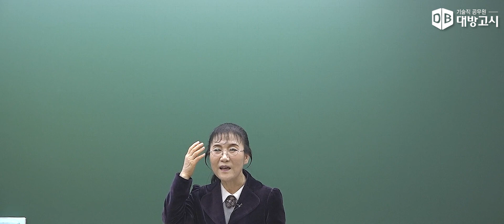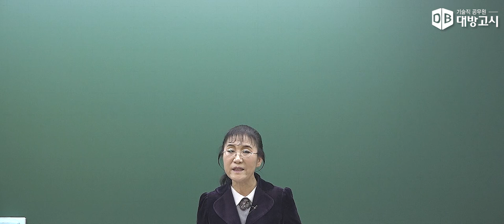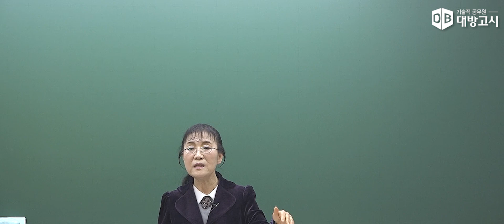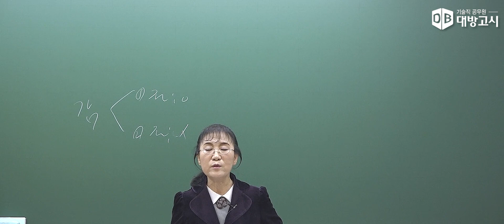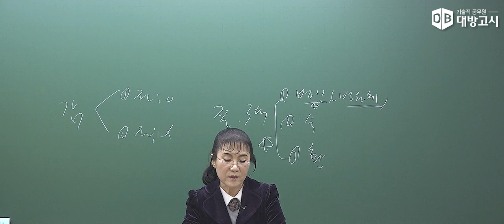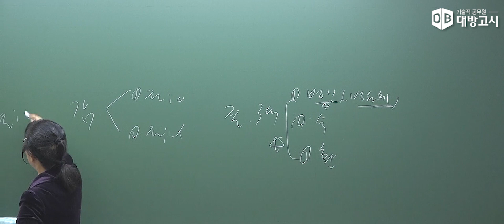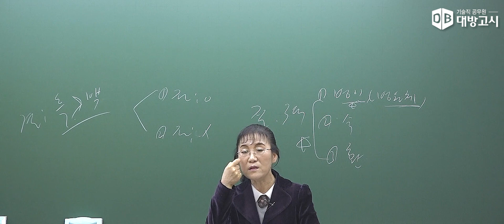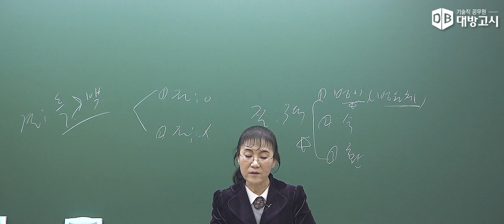2024 환경연구사 대비 환경보건 심화이론 -역학 및 감염병관리(1)_하재남교수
2024 환경연구사 대비 환경보건 심화이론 -역학 및 감염병관리(1)_하재남교수